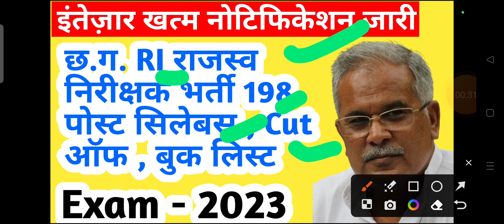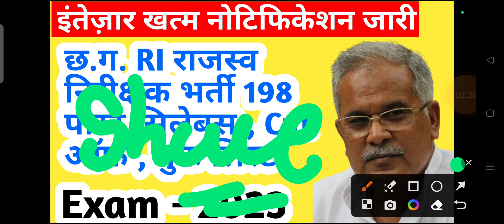छत्तीसगढ़ में RI के पदों पर सबसे बड़ी भर्ती 2023 || cg new vacancy 2023 | cg jobs 2023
iss video mein maine bataya hai cg new bharti 2023 ke baare mein chhattisgarh mein aane wali upcoming vacancy ke baare mein bataya hoon